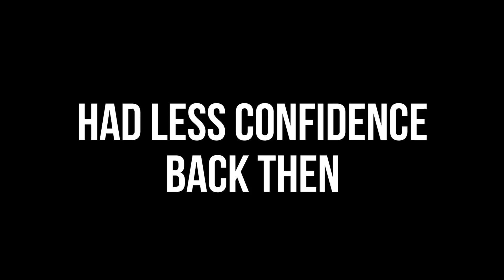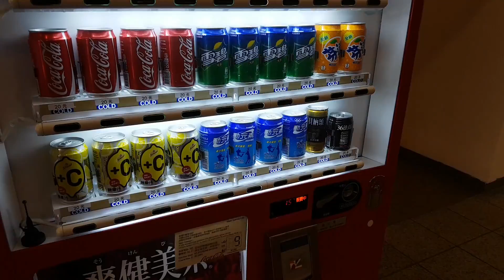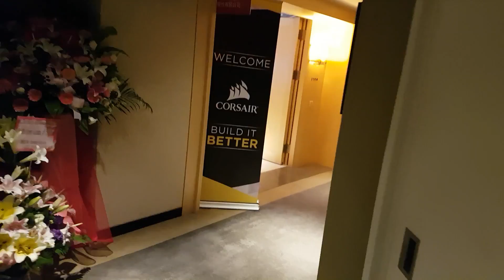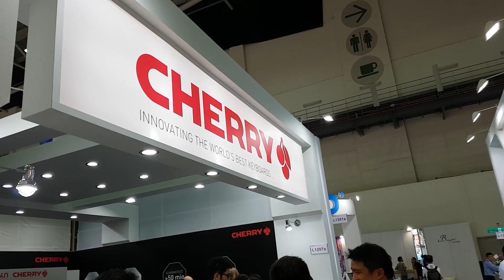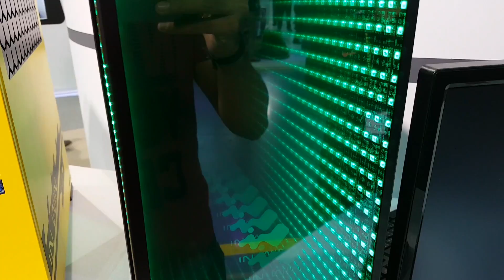BELIEVE IN YOURSELF